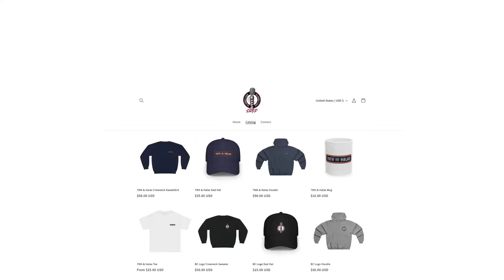Scott RIPS Bears GM Ryan Poles | I'm Not Gon Hold You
Scott goes in on Chicago Bears GM Ryan Poles & places blame on his shoulders for what this season has become.